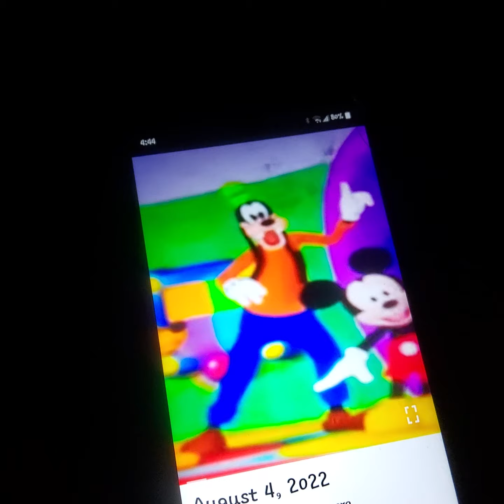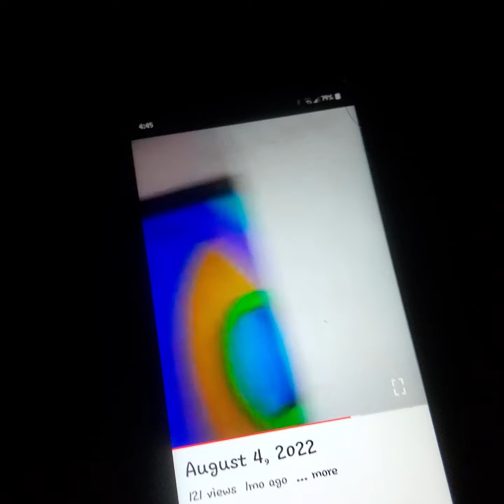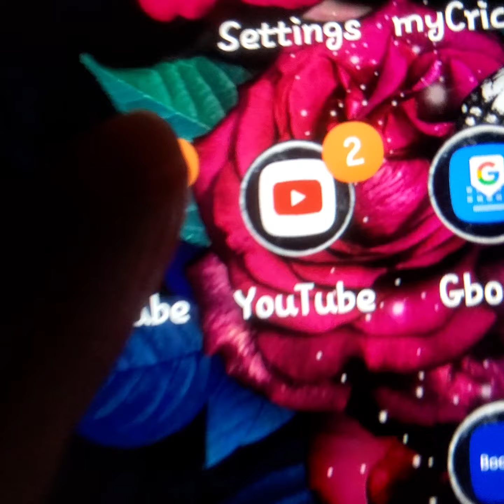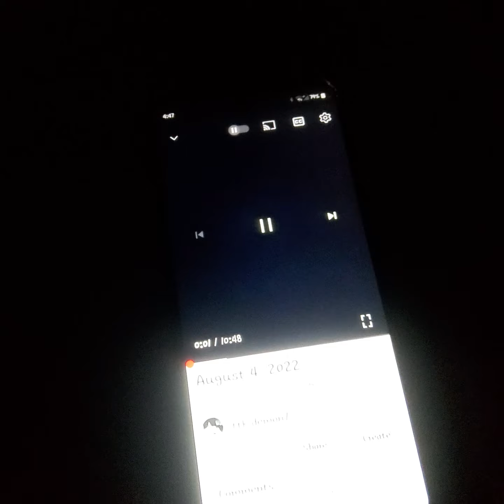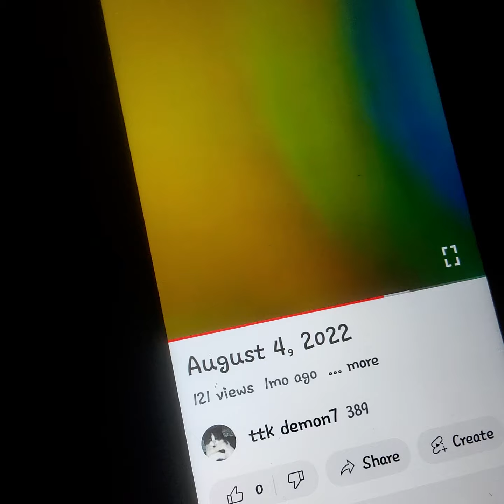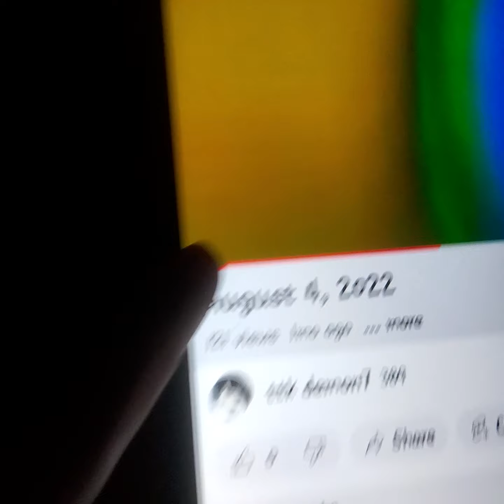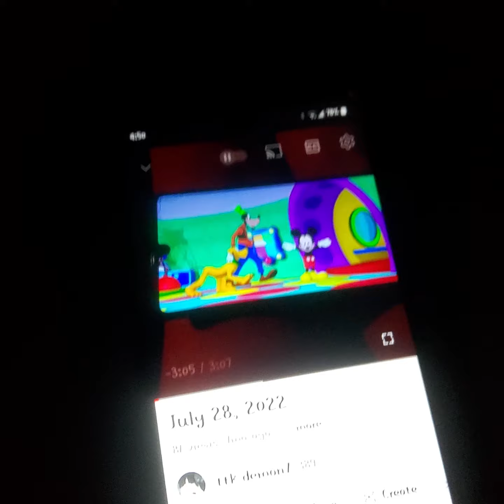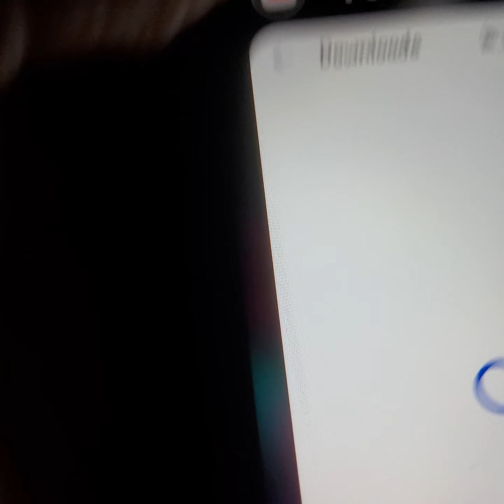September 15, 2022